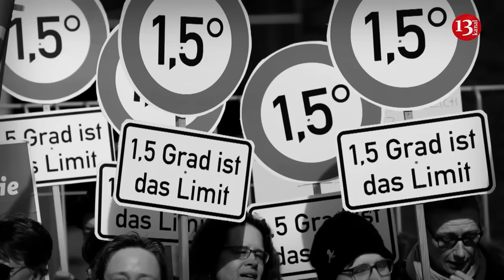Russian army making Kharkiv uninhabitable, but will not be able to encircle city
Russia is unlikely to launch a new offensive on Kharkiv and encircle the city this summer. The occupiers will focus on another sector of the front, according to the RBC-Ukraine.
Against the background of information leaks about the alleged upcoming Russian attack on Kharkiv, Russian troops intensified their attacks on the city. Reports appeared in the Western media about the Kremlin's plans to turn it into a gray zone. The Russian strikes on Kharkiv have intensified since December, around the time that problems with American military aid began to make headlines. Since then, the city has suffered a large number of Russian rocket and drone attacks. But the attack on March 27 was perhaps the turning point: for the first time the city was hit by a guided aerial bomb launched from an airplane, with great destructive effect. This Russian attack occurred five days after missiles destroyed almost all of Kharkiv's energy facilities. Making Kharkiv uninhabitable is one of the goals of the Russians.
Oleksandr Musiienko, the head of the Сenter of Military Law Researches, is convinced that during a possible summer offensive, the occupiers will focus on the Donbas. The enemy's main efforts will be concentrated in the same directions as now - Avdiivka and Chasiv Yar.
According to the expert, Kharkiv and Vuhledar will be auxiliary or distracting. Thus, the Russians will try to stretch Ukrainian forces.
"That is why I think that the main group will operate in Donetsk and Luhansk regions. I assume that there will be battles and exchanges of blows along the border between the Kharkiv and Belgorod regions. But Russia will not be able to encircle Kharkiv, let alone capture it," added the expert.
Russian forces have intensified shelling of Kharkiv and the region in recent days. Against this backdrop, the invaders have also resumed attacking Ukrainian energy facilities.
The situation in Kharkiv is difficult, with the city under fire every day. There are also power outages in Kharkiv and the region.
On  April 8, President Volodymyr Zelenskyy held a meeting on the situation in Kharkiv, discussing how to defend the city.